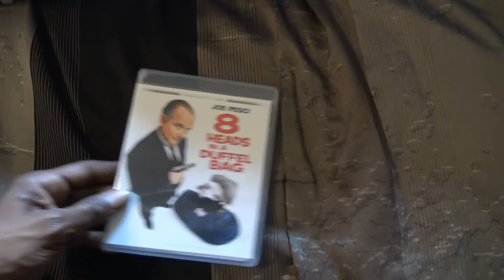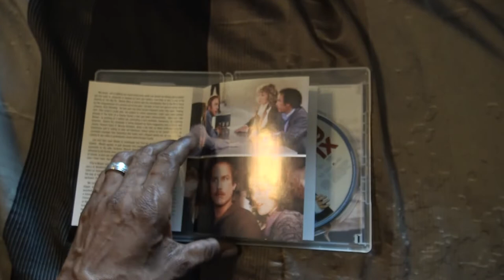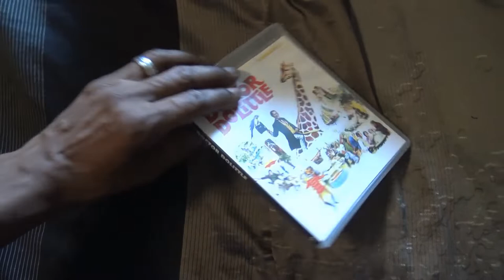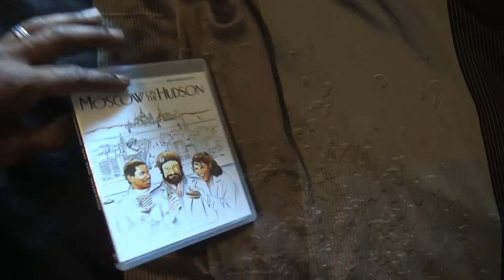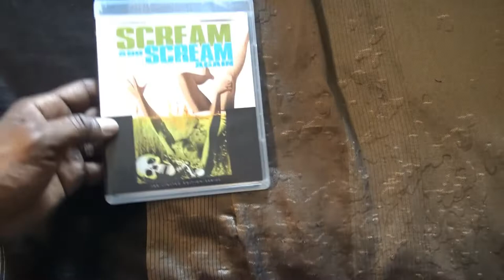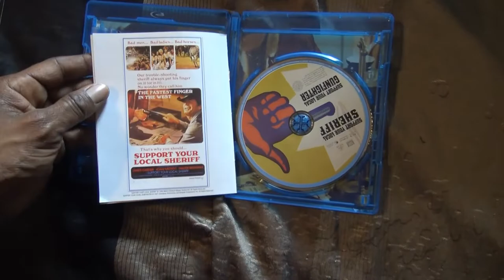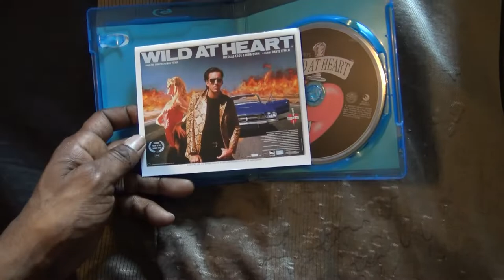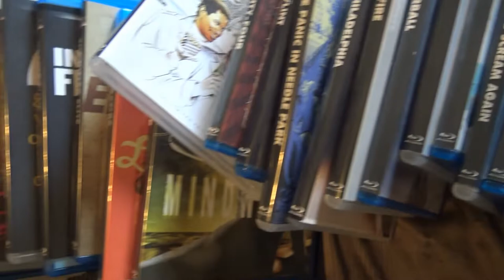Twilight Time Blu ray and 3D Collection